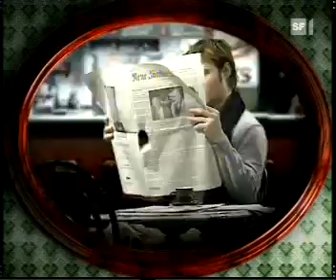punkt.ch SF1 Classe Politique Special Teil 1 (1/7)